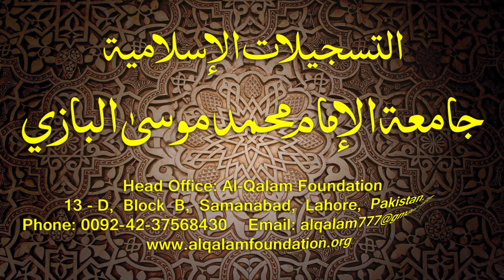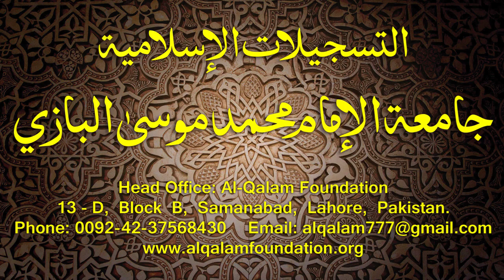Hidayatun-Nahve Dars - 19 - page - 022 - by Maulana Muhammad Zuhair Albazi - 27/09/2014